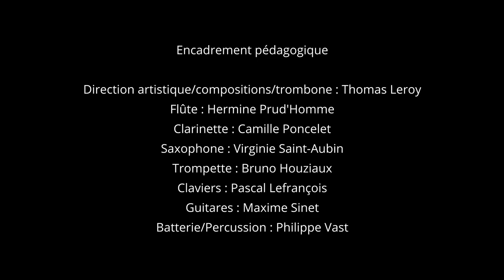Orchestre au collège (Jean Rostand à Doullens) et Conservatoire Territoire Nord Picardie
Projet multipartite, depuis septembre 2019, des élèves du collège Jean Rostand de Doullens bénéficient d'une pratique artistique hebdomadaire sur leur temps scolaire. L'encadrement pédagogique est assuré par le professeur d'éducation musicale du collège Jean Rostand, et 7 professeurs du Conservatoire de la C.C.T.N.P. Actuellement l'orchestre au collège Jean Rostand de Doullens est constitué de deux niveaux (6ème et 5ème) regroupant 34 élèves. A la rentrée septembre 2021, un niveau supplémentaire sera créé.

Encadrement pédagogique :
Direction artistique/composition/trombone : Thomas Leroy
Flûte : Hermine Prud' Homme
Clarinette : Camille Poncelet
Saxophone : Virginie Saint-Aubin
Trompette : Bruno Houziaux
Clavier numérique : Pascal Lefrançois
Guitare basse et électrique : Maxime Sinet
Batterie/Percussion : Philippe Vast